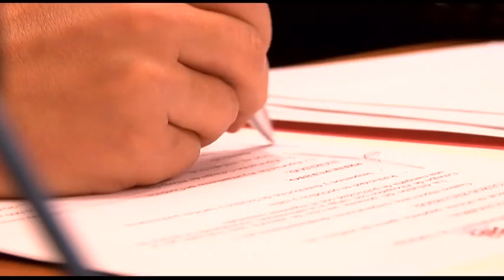26 09 14 Convenio contra violencia de género